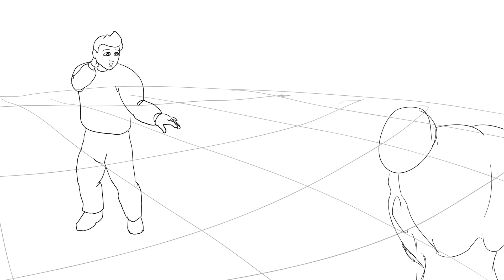Justin Hughes Demo 2023 (UPDATED)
Had gotten the opportunity to get a review on my reel here it goes!